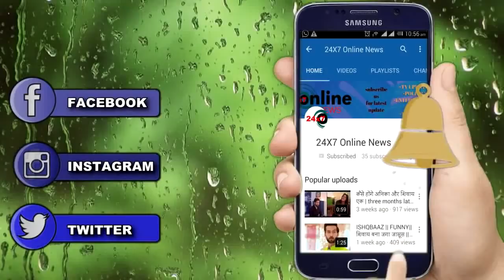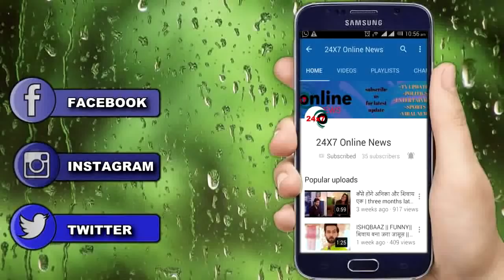KASAUTII ZINDAGI KAY || OMG ! शो में आएगा लीप,बदलेगी रिश्तो की पूरी कहानी